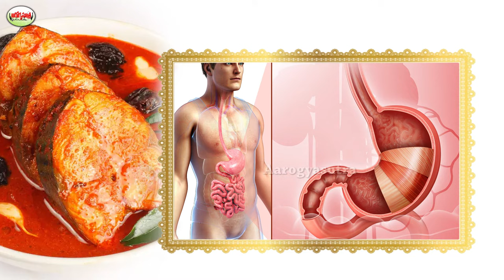చేపలు తిన్న తర్వాత ఏ పదార్థాలను తినకూడదో తెలుసా? | What should not eat after eating fish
Watch :చేపలు తిన్న తర్వాత ఏ పదార్థాలను తినకూడదో తెలుసా? | What should not eat after eating fish

Aarogya Sutra